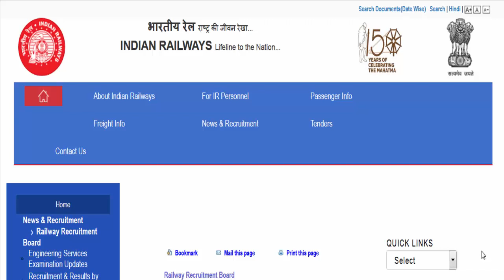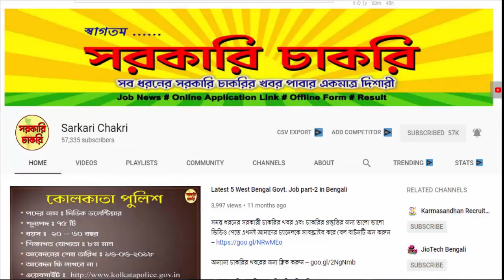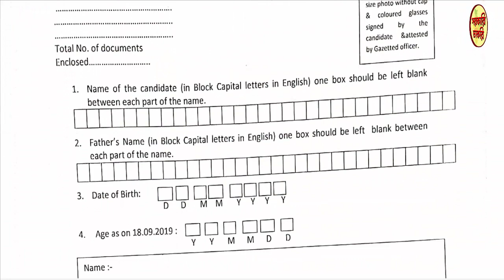Indian Rail recruit 2750 post || ভারতীয় রেলে 2750 জন নিয়োগ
Two important zones of Indian Railways are Northeast Frontier Railway (NFR) and West Central Rail (WCR) is recruiting 2750 Apprentice in 2019. Public notice has been published by the concerned department. Eligible candidates can apply through online or offline.

indian rail,
rail,
rail job,
rail vacancy,
railway,
indian railway,
sarkari naukri,
sarkari job,
sarkari job 2019,
sarkari news,
job news today,
job news,
ibps,
today news,
online jobs,
govt jobs,
government jobs,
ssc,
rrb,
job,
jobs,
apprentice,
anganwadi,
sarkari,
clerk,
clerk job,
job in clerk,
nurse,
nurse job,
army,
result,
news today,
abp news,
job search,
job alert,
psc,
job 2019,
rail,
indian army,